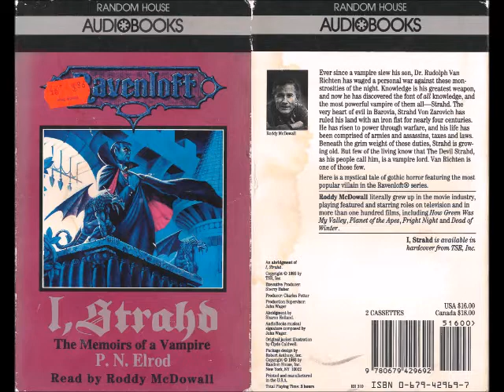I, Strahd: Memoirs of a Vampire, 1993 Ravenloft Audio Book - Cassette 2, Side B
A friend of mine found this set at a used bookstore and sent it to me. Another friend was able to help save the cassettes from heavy sun exposure and me digitize it for everyone to enjoy.

I, Strahd: Memoirs of a Vampire
Author: P.N. Elrod
Read by Roddy McDowell
1993 TSR, Inc.

Back of box:
Ever since a vampire slew his son, Dr. Rudolph Van Richten has waged a personal war against these monstrosities of the night. Knowledge is his greatest weapon, and now he has discovered the font of ALL knowledge, and the most powerful vampire of them all - Strahd. The very heart of evil in Barovia, Strahd Von Zarovich has ruled his land with an iron fist for nearly four centuries. He has risen to power through warfare, and his life has been comprised of armies and assassins, taxes and laws. Beneath the grim weight of these duties, Strahd is growing old. But few of the living know that The Devil Strahd, as his people call him, is a vampire lord. Van Richten is one of those few.